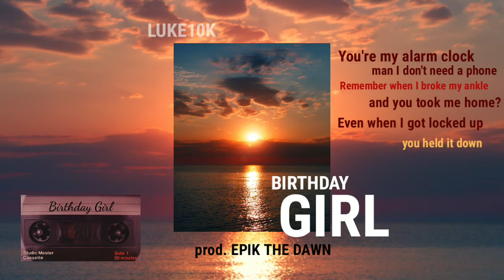Luke10K - Birthday Girl (prod. EPIK THE DAWN)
Luke 10K - Birthday Girl

Hope y'all enjoy this birthday song!

(Produced By EPIK THE DAWN on YouTube)
(Cassette Tape Vid by beachfront)

It's yo birthday, girl!
You were born today, that's perfect, girl!
You been through a lot, still worth it, girl!
Don't you do a thing, just work it, girl! (work it, girl!)

She from the Philippines
Met her in 2015 at a house party
You know I was looking my best
We wasn't officially dating 'til 2016
Even then she was throwing punches
She ain't good with the left

Born in 1993 in Cebu city
She's like 4'11 she don't even reach to my neck
And with the New Year she's like
"What will my gift be?
One song and a good time to keep you in check

She ain't like the others, she's so important
She be cooking the kind of food that got me snoring
And she got a lil bigger like how I want it
You remember what I did to you down in New Orleans?

You remember when we both went up to Cali?
Or when you went to Colorado without me?
4th of July, all them fireworks cracking
6 Flags, and now I'm telling you

Got a beautiful son
And just like me he came early
Malaki, I love you and I love you and I love you
You were born 'cause I though your mom was so pretty
Girl, I introduced you to churches

I'm talking preaching
Caught me slipping but we still deep in
Never caught me cheating
Just eating
All the other men before me must've been sleeping
With what other girl would I be spending my weekends?

You're my alarm clock, man I don't need a phone
Remember when I broke my ankle and you took me home?
Even when I got locked up, you held it down
Girl you know how I feel about you, forget all of the jokes

Life without you is scary
But with you I know it's gon' be alright, life is gon' be alright,
Girl you're so extraordinary
With you I just know it's gon' be alright, just because

I know just how you feel right now
I don't wanna be here right now
If I don't have you with me right now
I love you and

-- END --

The Rap Shacks, stylized as RAP SHAX, is a series of rap|musical performance snippets launched by rapper LUKE 10K in August 2017 on Snapchat. It officially began after a series of short clips of 10K yelling at a Stanford basketball court after work were well received, followed by another series of short clips of 10K and his little brother freestyling in his father’s bedroom.

2017’s Rap Shacks consisted of comedic rap snippets that lasted no more than 10 seconds (until #74, when Snapchat updated to allow up to 1 minute of video). 95 Rap Shacks and a few snippets that weren’t numbered total were made.

2018’s Rap Shacks featured a developing artist experimenting with different sounds and emotions while introducing more melodies and sticking to the series roots - humor. The Rap Shacks became popular in the first half of the year, followed by a hiatus during the summer and a return in the fall. 160 Rap Shacks total were made.

2019’s Rap Shacks started off with more of a focus on raw lyrical talent, then went on to strike a fine balance between skill and personality. More mature topics were covered occasionally as 10K continued growing up as an artist and a person, and rap shacks often passed a minute. Following graduation, the future of The Rap Shacks came into consideration. 110 Rap Shacks and several snippets that weren’t numbered total were made.

For 2020, 10K decided to leave his traditional method of producing Rap Shacks - a phone for recording and a speaker for beats - to get a mic and begin creating higher quality content. He also decided to centralize new content on YouTube instead of Snapchat for a more permanent online collection of videos.

My name’s Lukala Morisho, but I go by Luke10K (ayyye my Code Name). I'm a rapper (but I sing too sometimes, better than Beyonce) and the “host” (host?) of the RAPSHAX. "Everything I do is everything I am", and I make sure of it.

You're in for a ride. :)

^ That was supposed to be an evil face but YouTube wouldn't let me put the bracket.